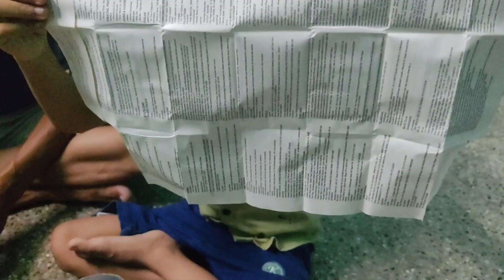మీకోసం చాలా రోజులకి ఈరోజు unboxing వీడియో.. 👌😱 Dussehra dhamaka best price..? Flipkart offer.. 👌👌😱